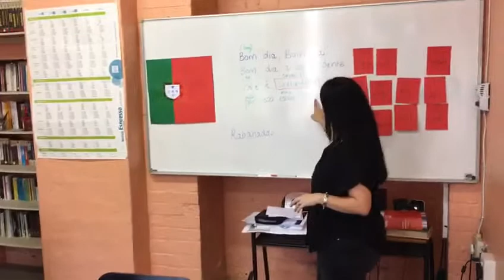Your child is the future. And we know that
Portuguese language lessons for children at Dante. It's easy, it's fun